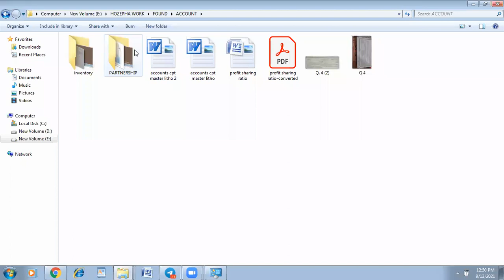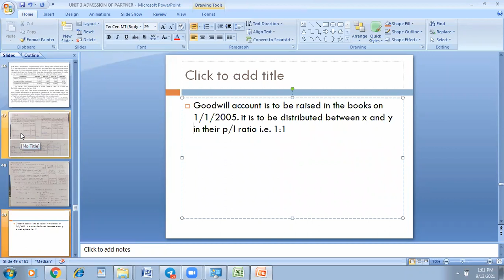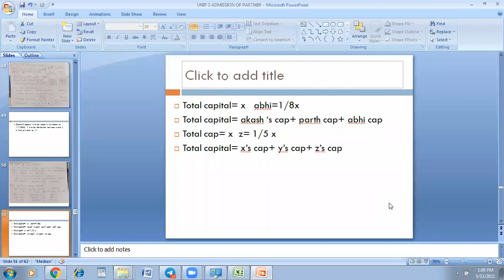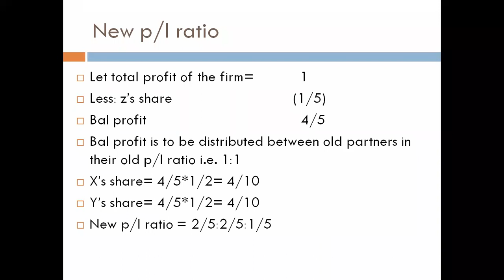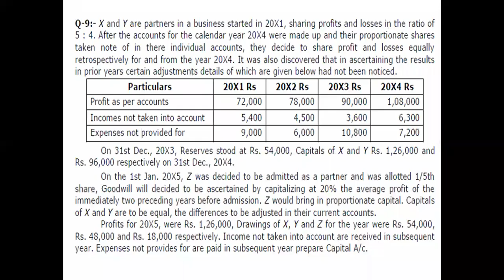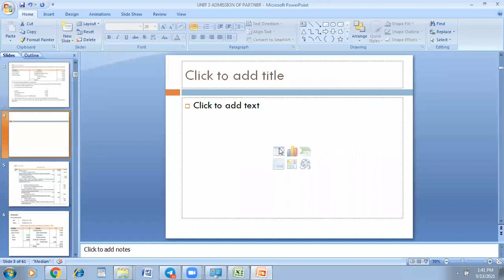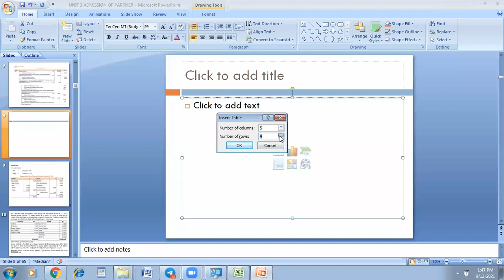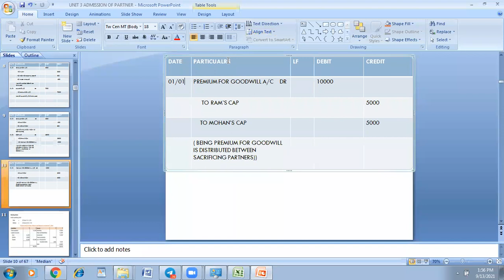LECTURE 6 Q 9 SOLUTION 13 09 2021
ADMISSION OF PARTNER FOUND NOV 21 BATCH